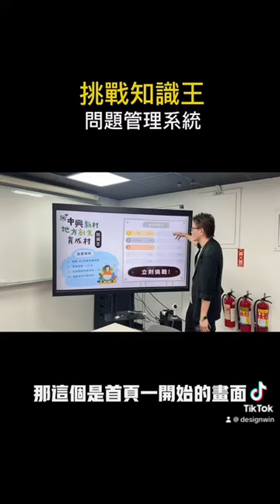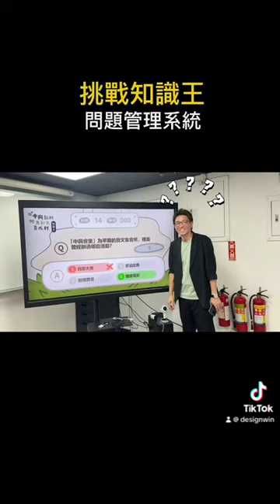中興新村 知識王 答題系統